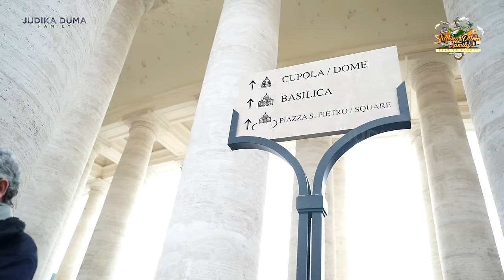PERTAMA KALI KE VATIKAN !! JUDIKA DUMA LIHAT LANGSUNG MUMI PAUS DALAM PETI !!!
Akhirnya pertama kali bisa datang melihat isi di dalam Vatikan. Sebuah negara di dalam negara. Banyak bangunan-bangunan kuno yang masih berdiri dan sangat terawat. Dan yang paling pentingnya, bisa melihat seorang Paus terdahulu yang di mumikan di dalam sebuah peti mati.

Banyak juga hal seru lainnya, seperti mencoba Gelato yang katanya terenak se Italia. Penasaran kan.. Langsung saja di tonton..